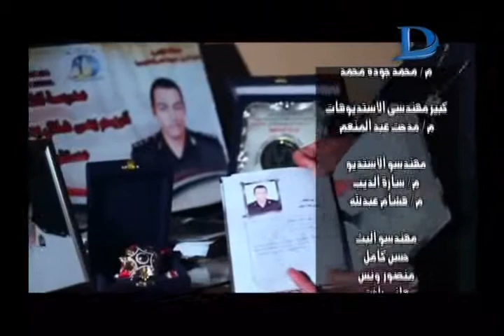برنامج سيداتي انساتي | مع حنان الديب و ليلى شندول حلقة 21-3-2017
11843 أفقى

►Subscrip Now◄

►Follow us ◄